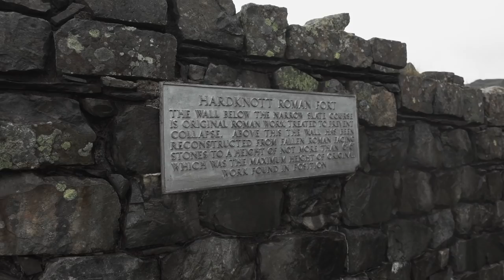The OTHER side of Hardknott Pass!